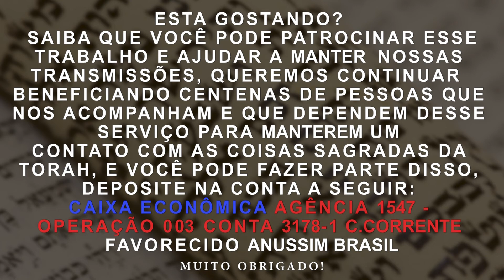FORMAI MUITOS DISCIPULOS CHAI MISHPACHA COM YOHANAN SHAUL